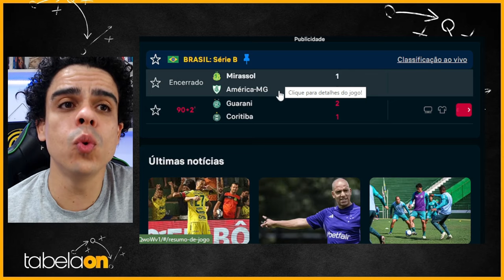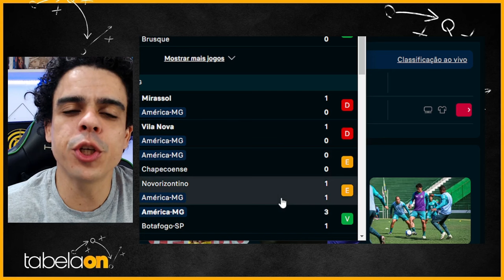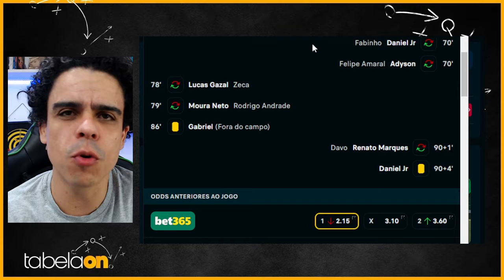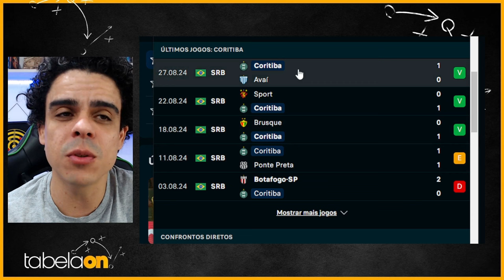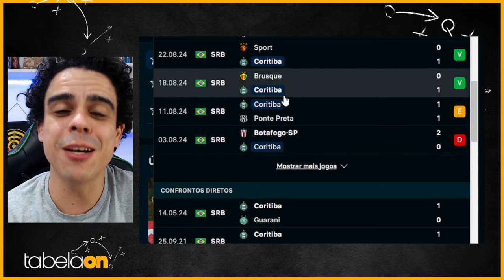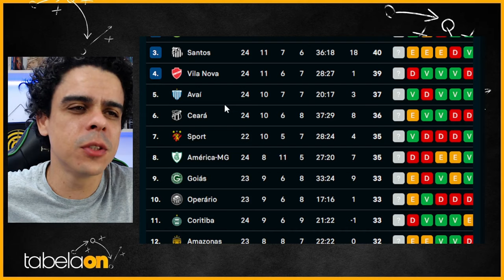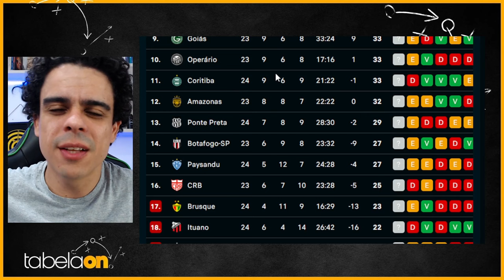🚨 Mirassol bate América na estreia de Lisca! Guarani despacha Coritiba e volta para a competição